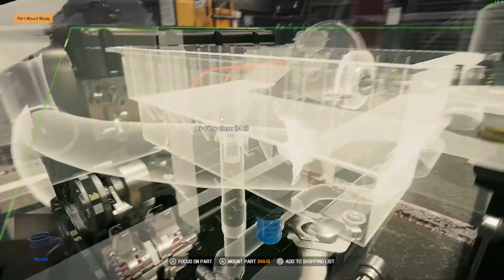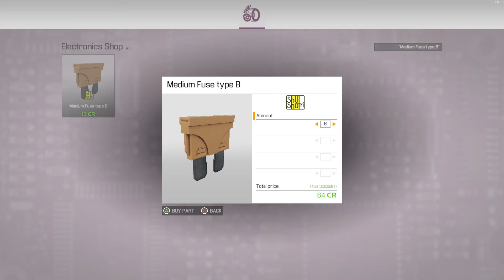Restoration Toyota "HACHIROKU" Corolla AE86 - Car Mechanic Simulator 2021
Toyota "HACHIROKU" Corolla AE86 found in the barn. Car restoration in Car Mechanic Simulator 2021.